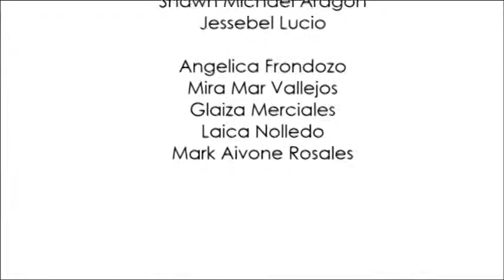First Time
Group 1
BSIT 4A
Image and Video Processing